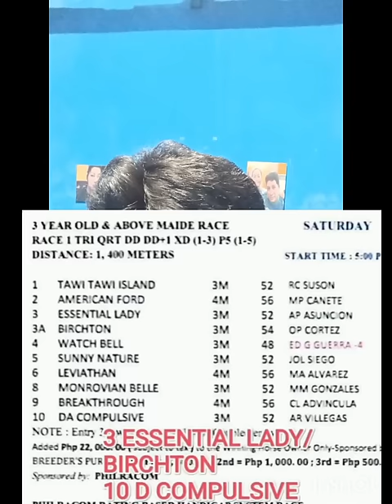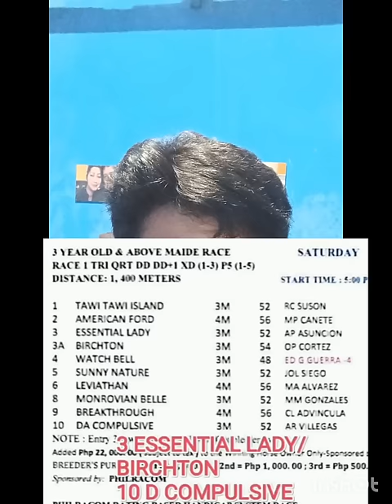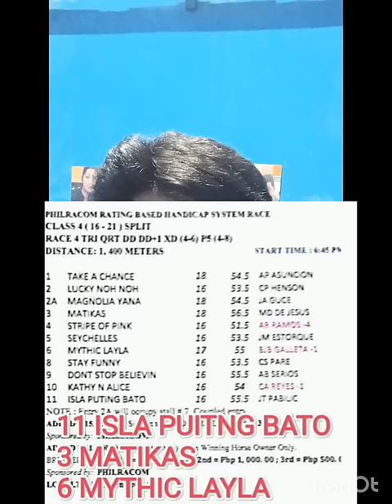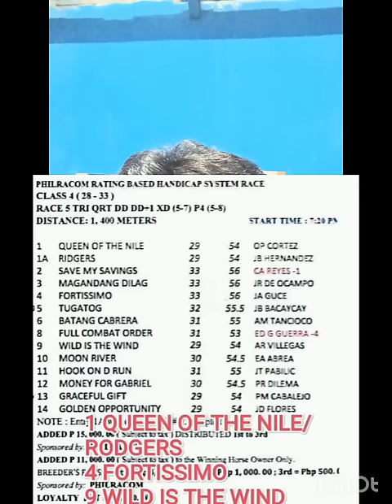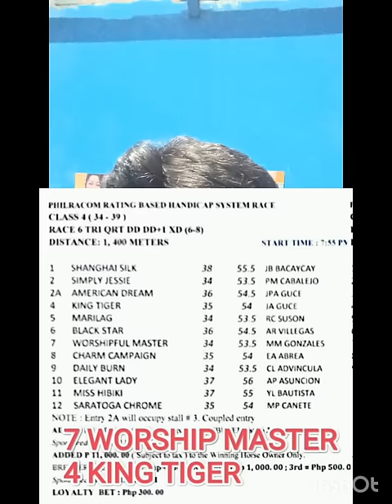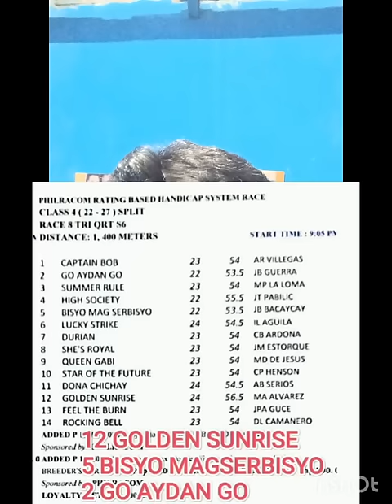MMTCI KARERA TIPS & ANALYSIS ni ATO BUDOY 2.0 APRIL 6,2024 START TIME 5PM ( SATURDAY )